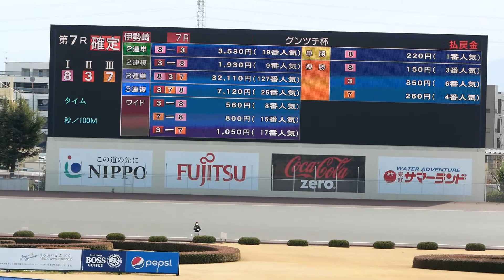【花田一輝勝利】予選7R グンツチ杯2021【伊勢崎オート】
1号車【白】堂免沙弥選手
2号車【黒】小田雄一朗選手
3号車【赤】杉本雅彦選手
4号車【青】笠原三義選手
5号車【黄】佳元光義選手
6号車【緑】髙橋義徳選手
7号車【橙】水本竜二選手
8号車【桃】花田一輝選手